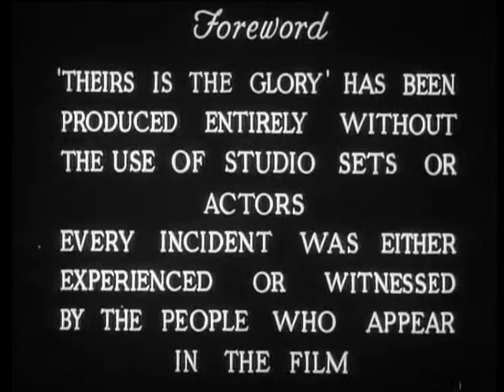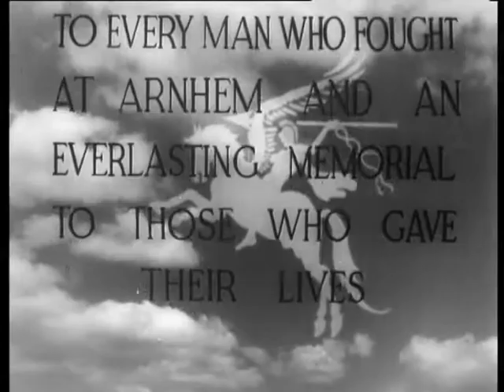La gloire est a eux